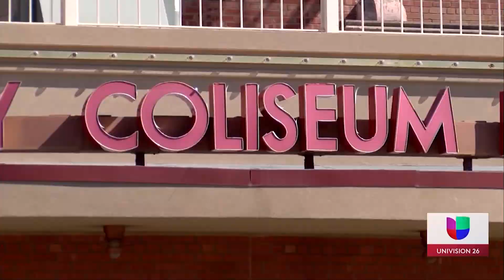Recuerdan a Vicente Fernandez en El Paso